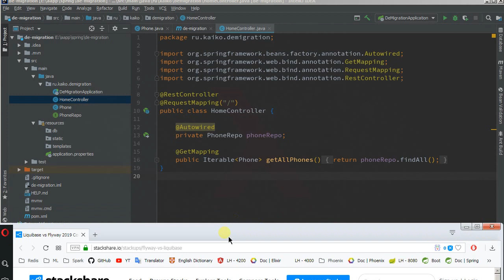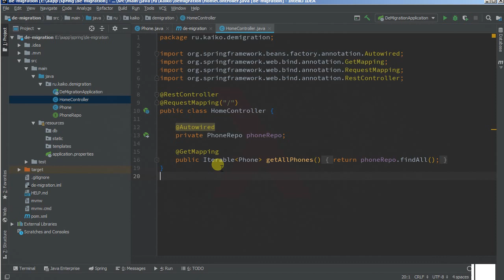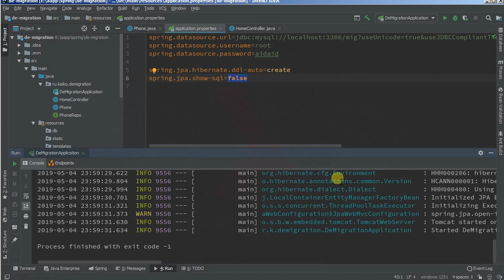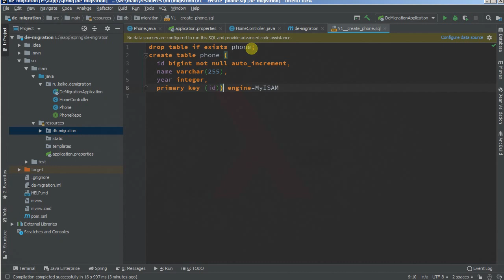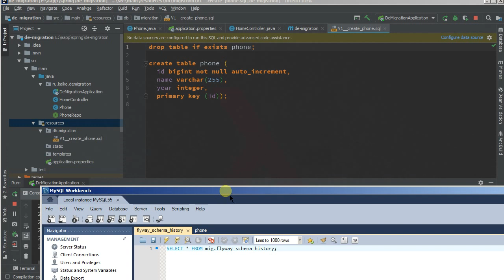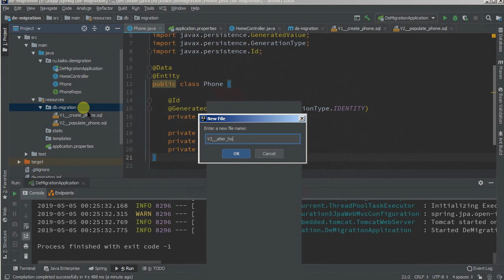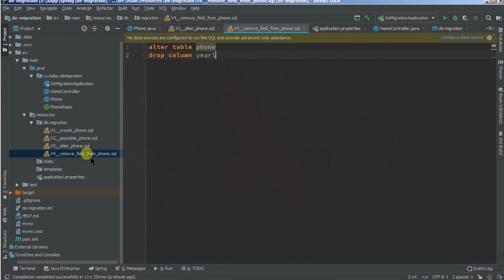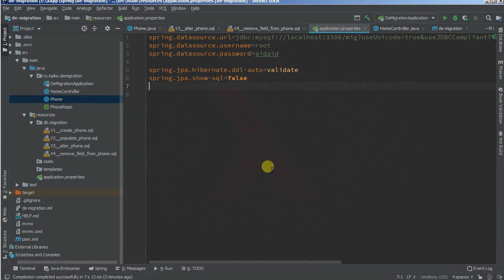Изучая Spring - 65 FlyWay миграции